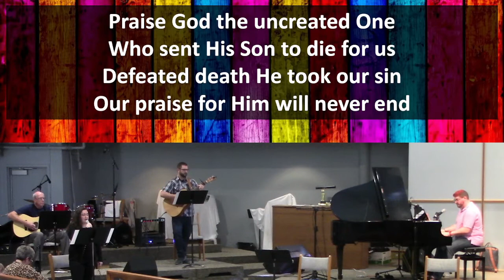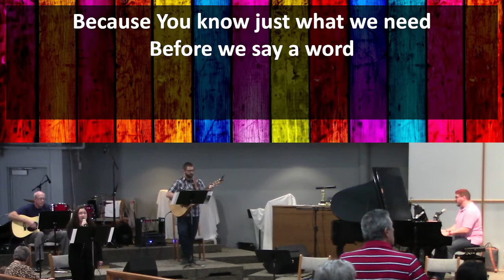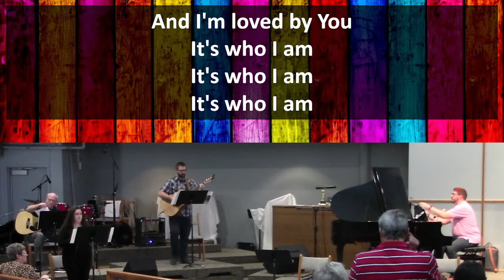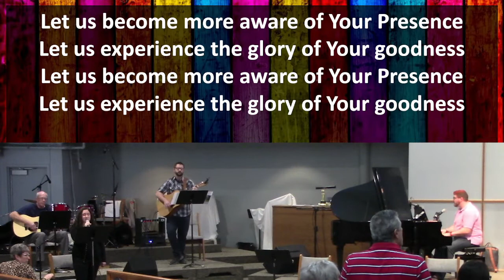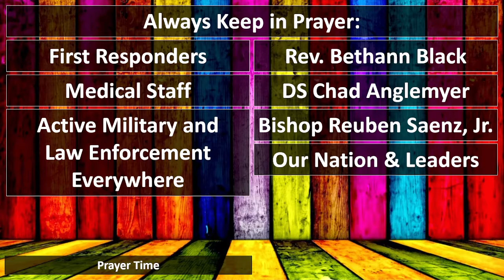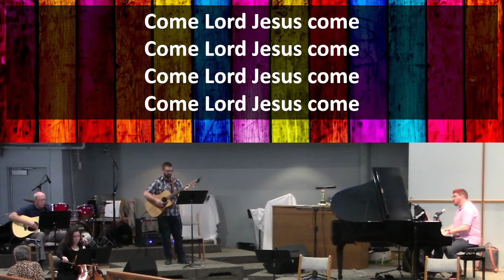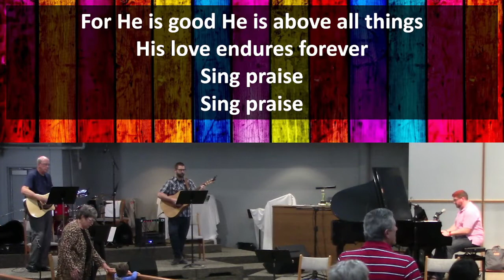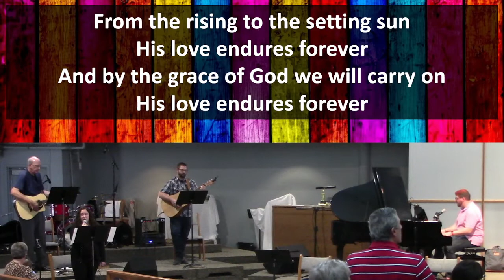Disciples in the Upper Room - September 26, 2021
Worship service for Maplewood UMC.  are you feeling worn out, depressed, unloved let Christ's love restore you.